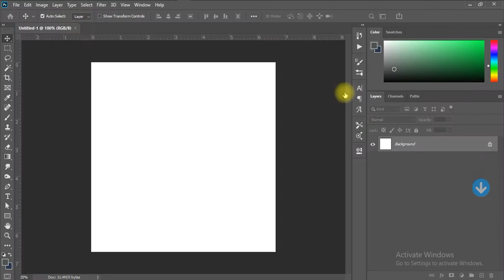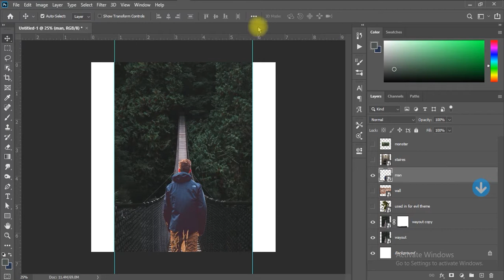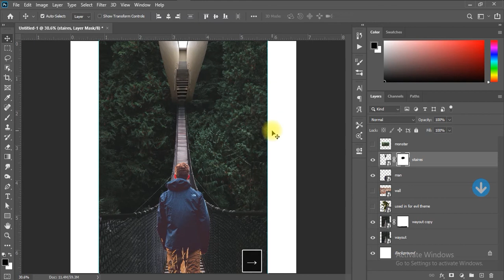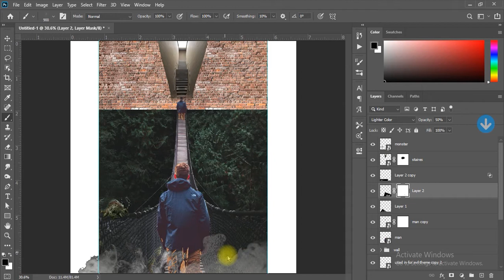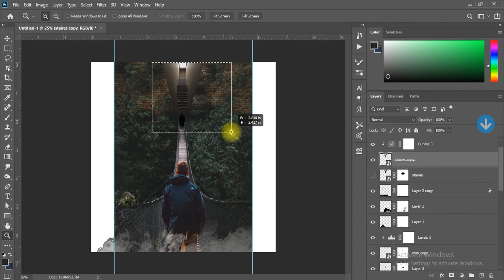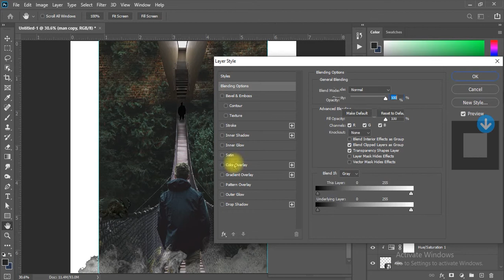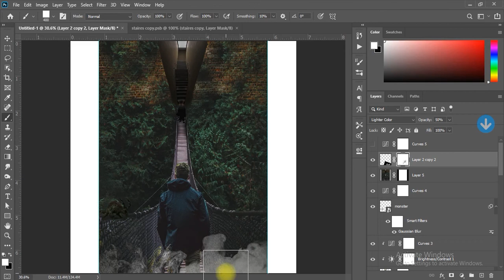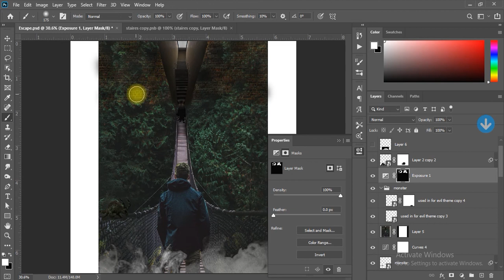Speed Art Escape From Jungle - Wallpaper or Poster Tutorial in Photoshop - Vela Designer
In this speedart I'm showing how I used photoshop to make this artwork called Jungle Escape...

Most images in this video are from Google!

Music in this video provided by YouTube Itself!
Rollin_With_The_Flow